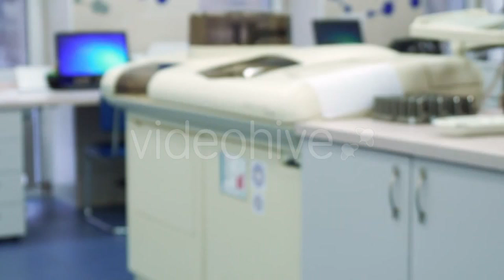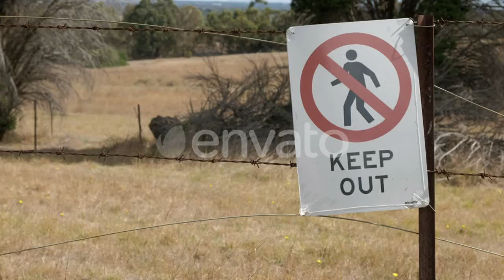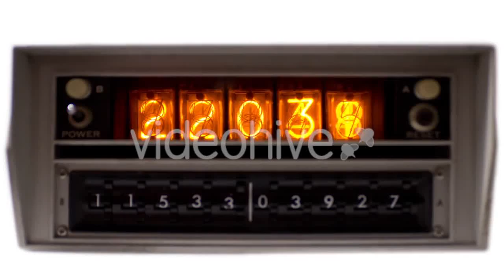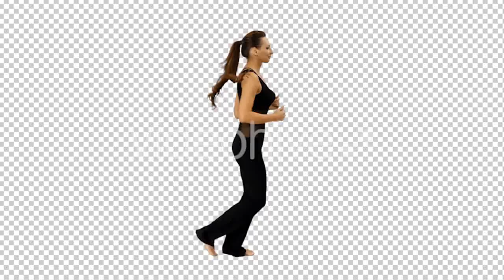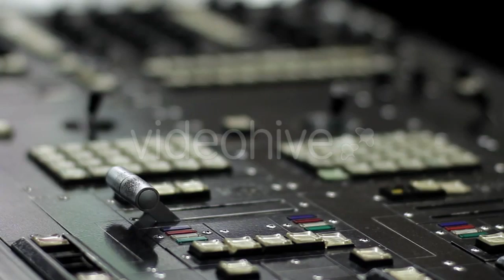Man Stretches His Hands at the Laboratory - (medical) Stock Footage | Mega Pack +40 items